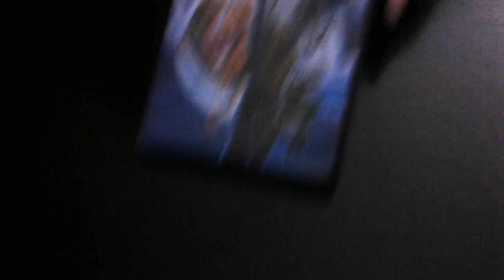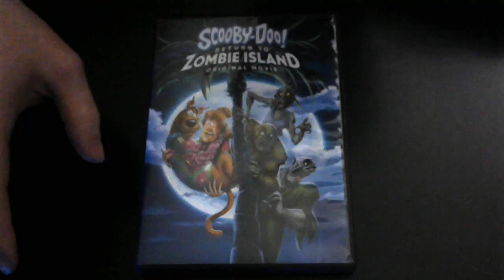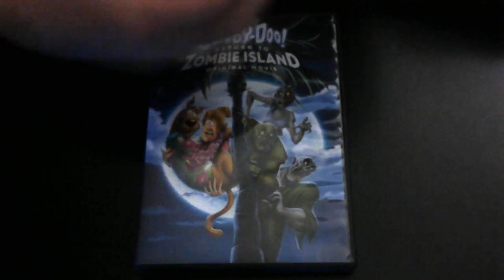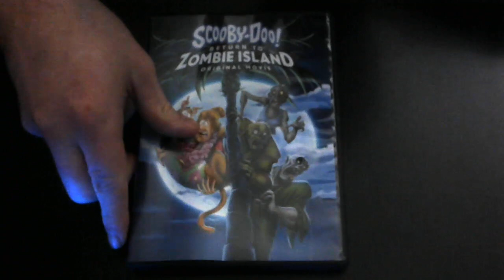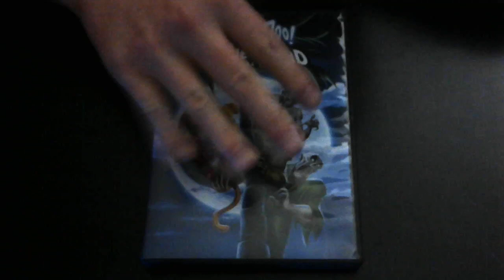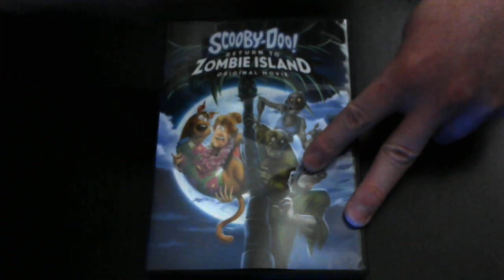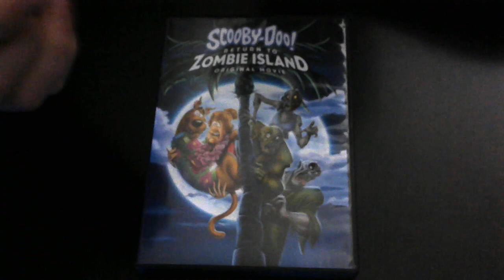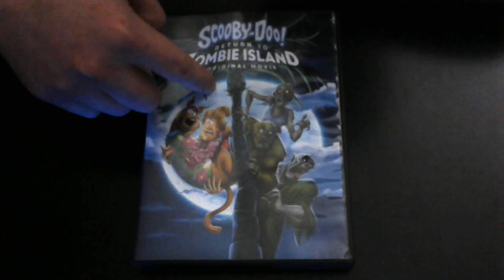Rambling on Scooby Doo Return to Zombie Island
Edit: So, that one show I didn't like actually came out in the late 2010s and Mystery Incorporated was the one that came after Shaggy and Scooby Doo Get a Clue. It's called Be Cool, Scooby Doo. So that's all. Just the timeline of the two shows mixed up.